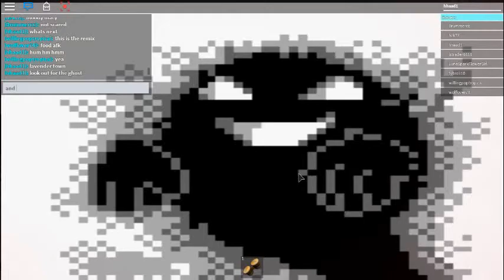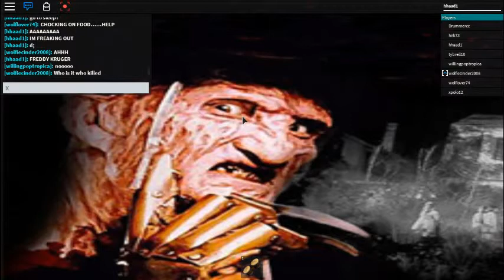Horror elevator ROBLOX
i go onto horror elevator and get "scared?" also 096 comes for his revenge and gets me back for videoing him for people to see XD